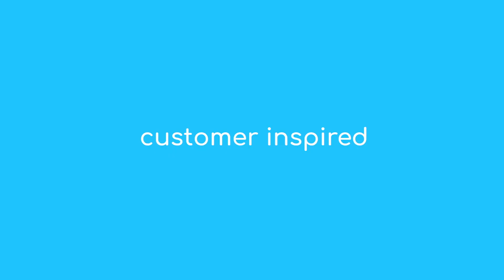Ole Miss rotation changes have The Flagship that much more fired up for Kentucky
In this Wednesday (March 27, 2024) edition of The Flagship, powered by College Corner, Zach Berry (Ole Miss Spirit/OMSpirit.com) and Greg Jones (LB's Meat Market) are fired up after Mike Bianco made changes to his weekend rotation in advance of the Rebels' ranked showdown with Kentucky this weekend. Plus, some Sweet 16 thoughts and horse-race chatter.